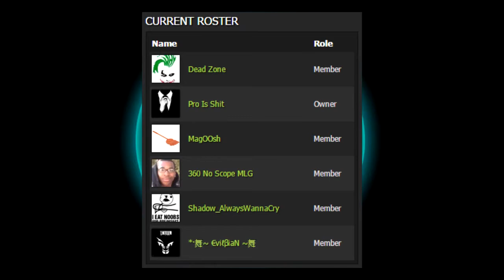secret error vs NC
ba barobax ridim beheshon